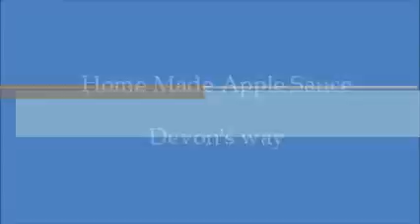Home Made Apple Sauce 2011 internet